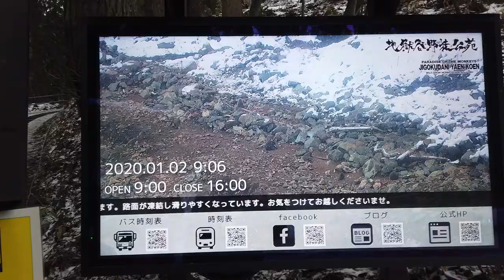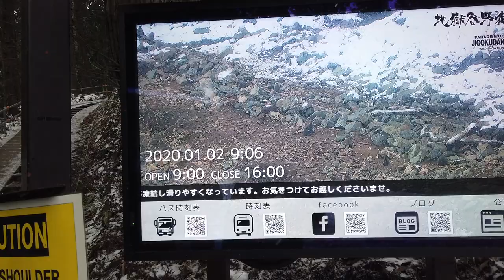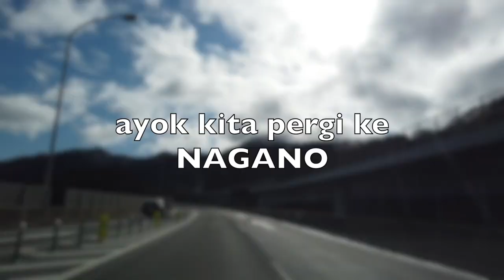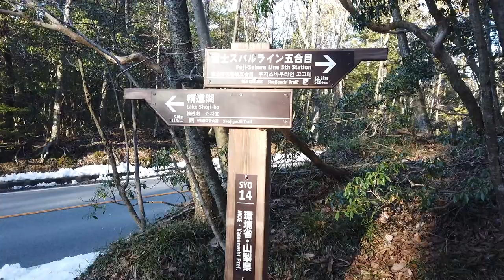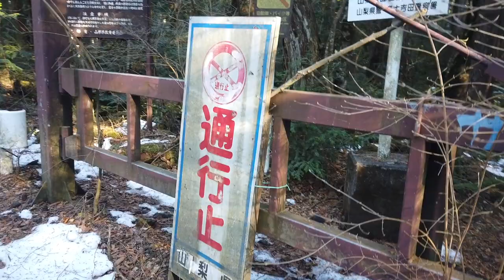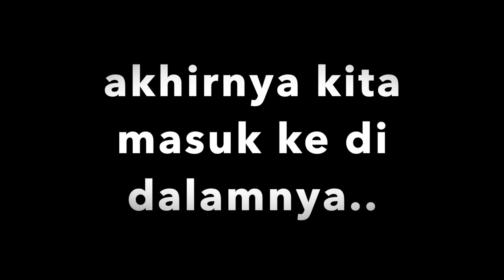MENCOBA MEMASUKI AREA TERLARANG AOKIGAHARA JAPAN